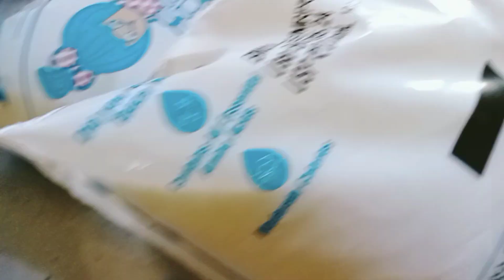সকাল বেলা সেমই দুপুর বেলা চিকেন বিরিয়ানি বিকেলবেলা পিয়াজি মুড়ি মাখা সারাদিন এভাবেই চলছে আমার 😜😊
সকাল বেলা সেমই দুপুর বেলা চিকেন বিরিয়ানি বিকেলবেলা পিয়াজি মুড়ি মাখা সারাদিন এভাবেই চলছে আমার 😜😊coockingvlog